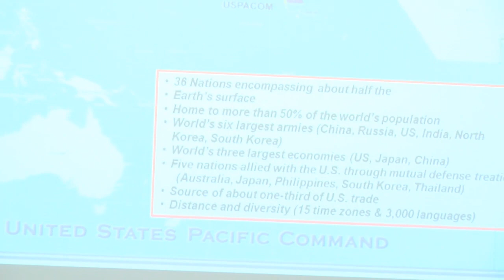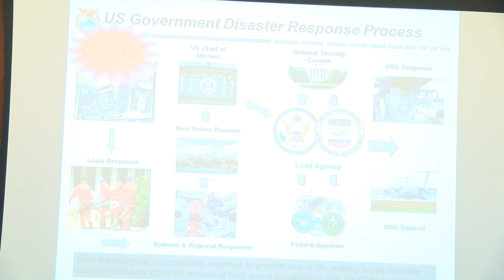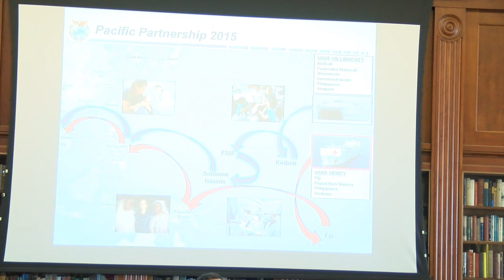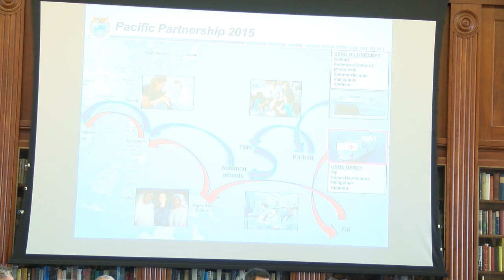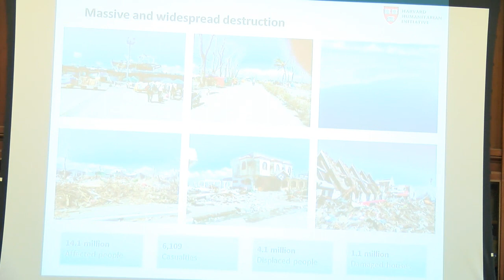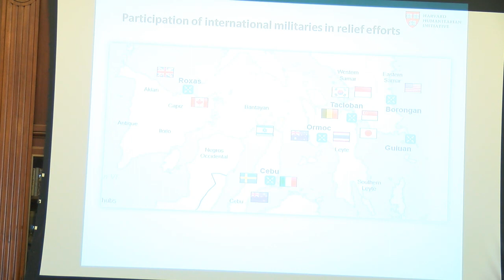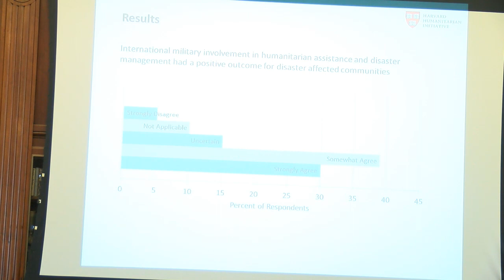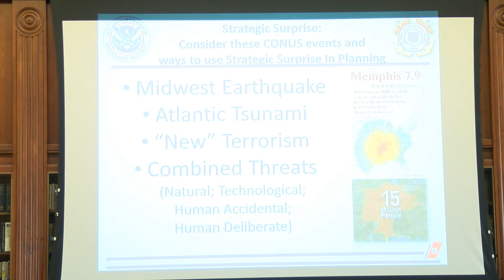EMC Chair 2015 | Panel Discussion: Humanitarian Assistance and Disaster Relief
EMC Chair Symposium on Maritime Power and International Security

The U.S. military is routinely called upon to assist the U.S. Agency for International Development in responding to major disasters overseas that threaten the safety and well-being of U.S. citizens, as well as those of other countries. U.S. Armed Forces possess a broad range of rapidly deployable capabilities that have proven critical to life-saving and relief efforts during complex crises, when other responding organizations’ capabilities have been exceeded or are unable to provide a comprehensive response given the magnitude of the disaster. This panel examines potential strategies, concepts, training opportunities, or organizational changes that the U.S. military sea services can institute to improve the efficacy of civilian-military humanitarian responses. When conducting humanitarian operations during major disasters, how can the U.S. military sea services work more effectively with the various actors in the humanitarian community? Are there any capabilities, training opportunities, or strategies that should be further explored to increase response effectiveness?

Moderator:
- David Polatty, U.S. Naval War College

Panelists:
- Rear Adm. Colin G. Chinn, U.S. Pacific Command
- Dr. Vincenzo Bollettino, Harvard Humanitarian Initiative
- Michael Marx, United Nations Office for the Coordination of Humanitarian Affairs
- Dr. Joe DiRenzo III, U.S. Coast Guard Atlantic Area Command